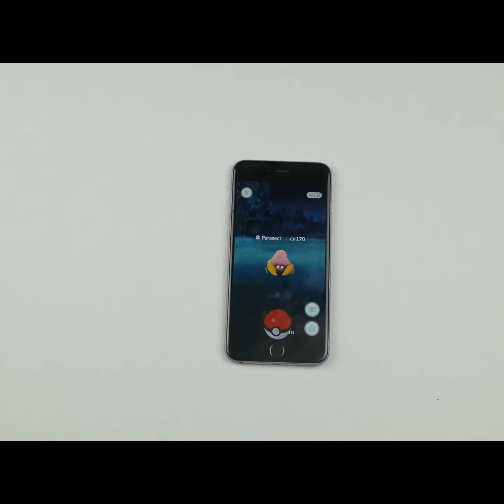Can Pokémon Control YOU?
Are you addicted to Pokemon?

Is Nintendo involved in an addiction cover up?

Is someone you know addicted to Pokemon?

Is Niantic Labs attempting to control your mind?

Learn more about the Enthinkment Circle at  enthinkment.com

Learn more!